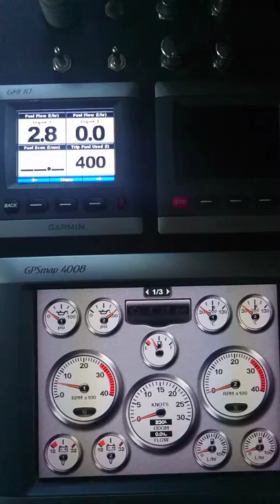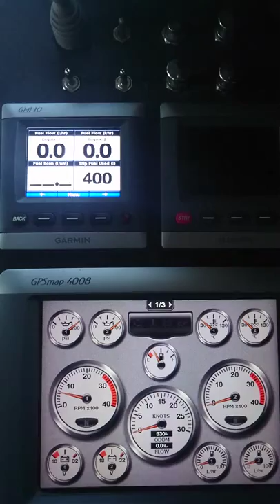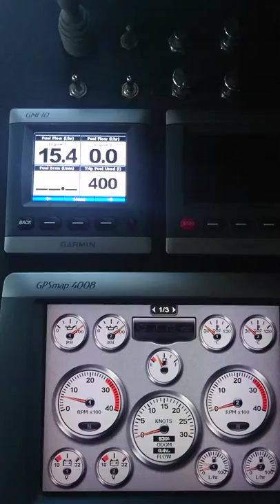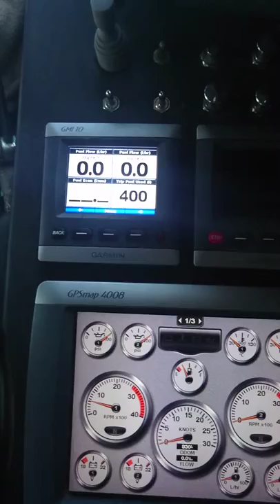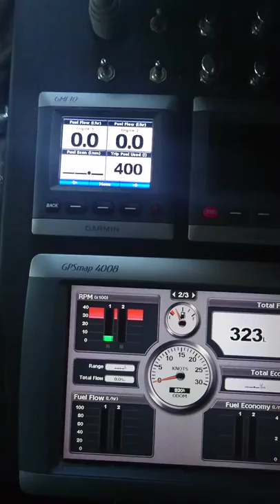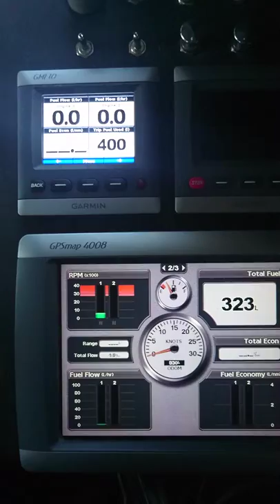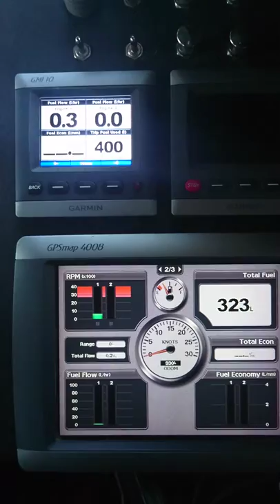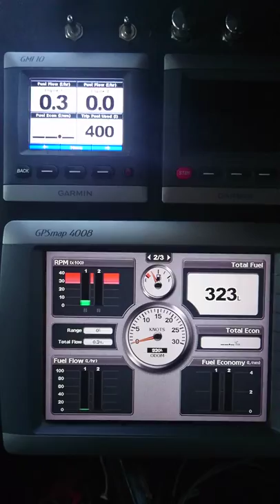Fuel Flow Meter, Registered on NMEA2000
first attempt at registering flow meters to the bus. Both Meters report the same thing, needs personalisation. Only port (left) engine running, idle in dock, not under stress hence values moving about too much.